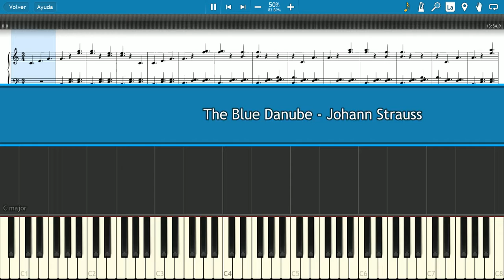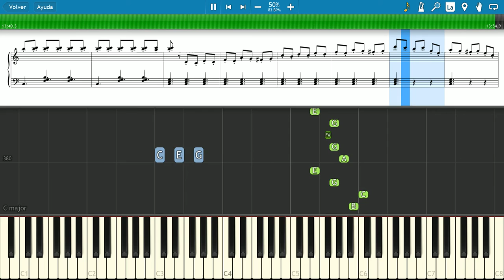THE BLUE DANUBE 🔷 Johann Strauss 🎼 [Slow + Sheet Music] (PIANO TUTORIAL) 🎹 #44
"The Blue Danube" is the common English title of "An der schönen, blauen Donau", Op. 314 (German for "On the Beautiful Blue Danube"), a waltz by the Austrian composer Johann Strauss II, composed in 1866. Originally performed on 15 February 1867 at a concert of the Wiener Männergesangsverein (Vienna Men's Choral Association), it has been one of the most consistently popular pieces of music in the classical repertoire. (Wikipedia)

🎹Title: The Blue Danube
👨‍🎤Composer: Johann Strauss
⏳Year: 1867
💻Application: Synthesia 10
🏃‍♂Speed: 50%
+ Sheet Music